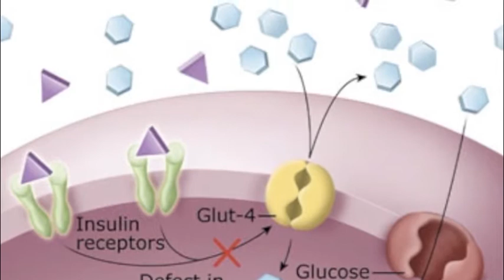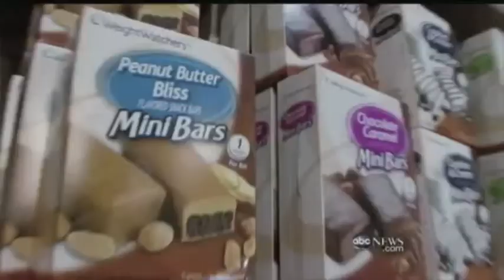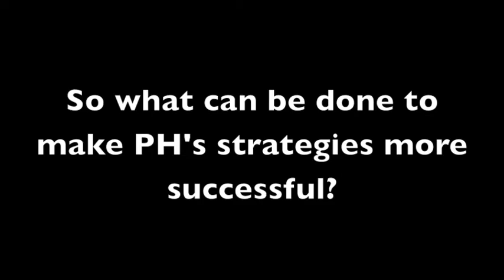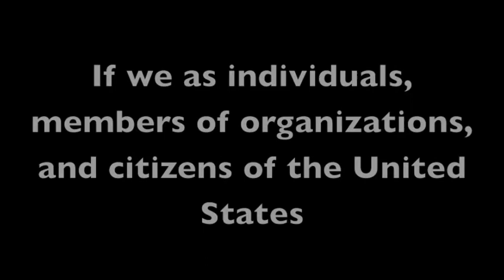Public Health & Type II Diabetes